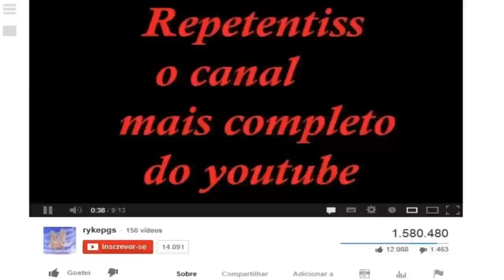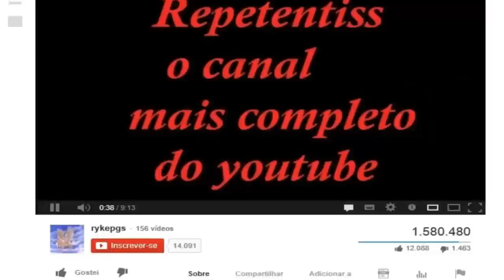Monster Legends - Todas as Ilhas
Finalmente todas as ilhas mas cá entre nos são pequenas poderia ao menos ter o esquema de alternar para as ilhas distantes como expliquei no vídeo ou um monstronario kkkkk